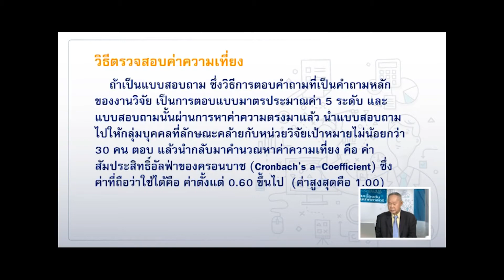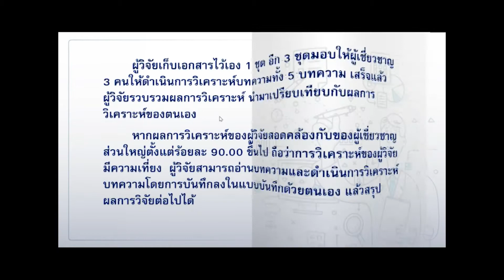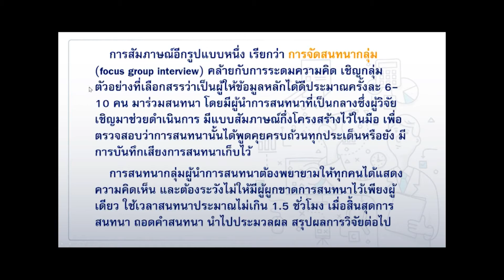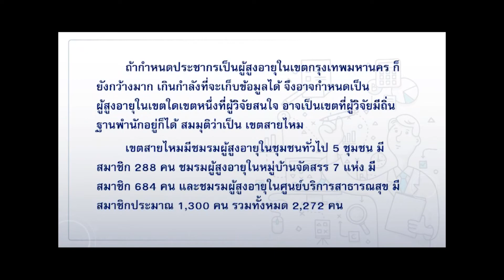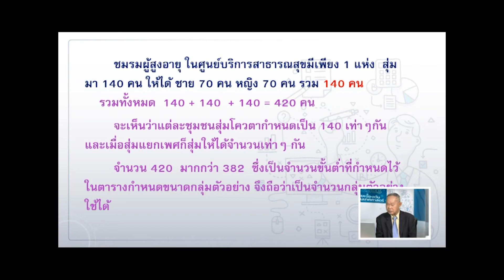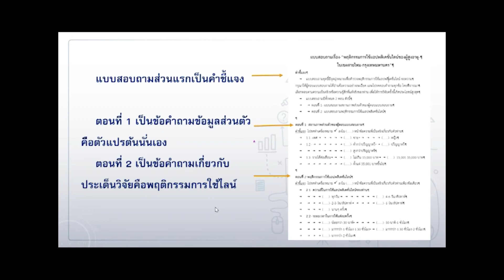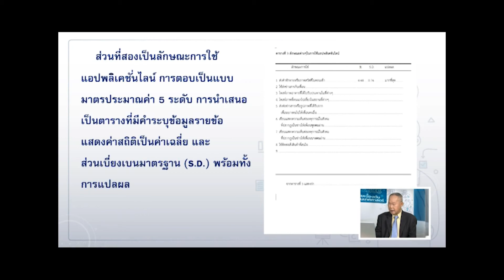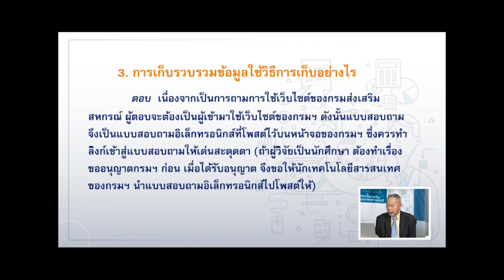◣มสธ.◢ 13203 การวิจัยเบื้องต้นทางสารสนเทศศาสตร์ ครั้งที่ 2-2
รายการสอนเสริม  ผลิตภาค1/2563
▸ STOU CHANNEL [ Educational Channel for All ]